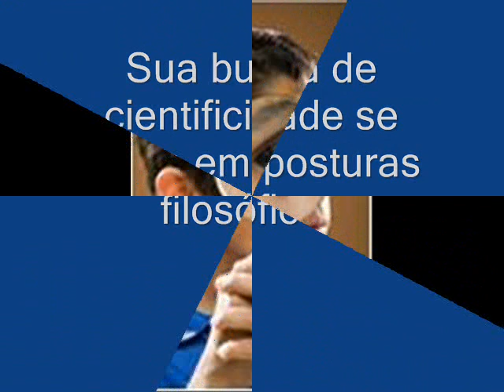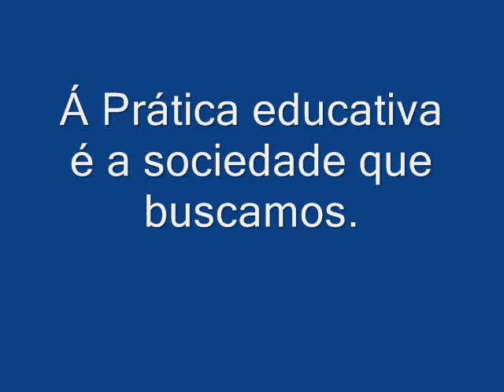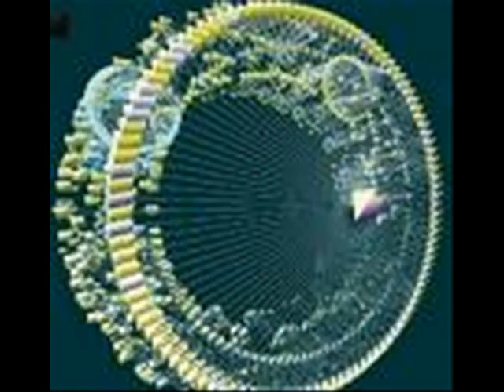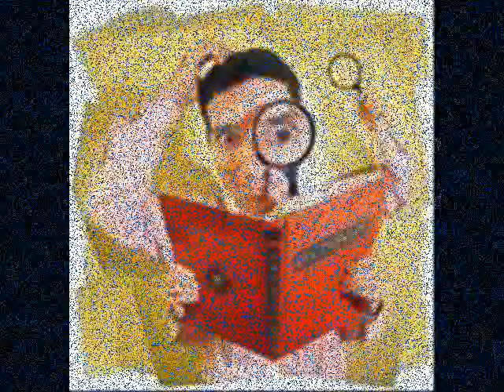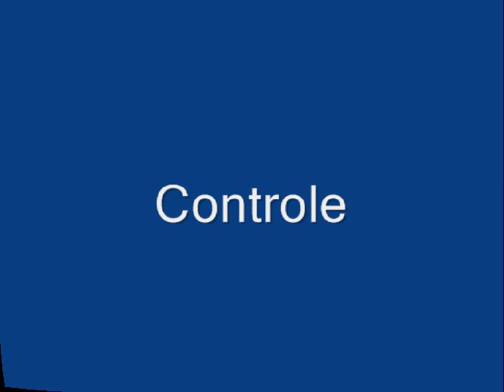Didática e planejamento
O vídeo retrata pontos relevantes da didática e do planejamento escolar, como elementos importantes da ação educativa.